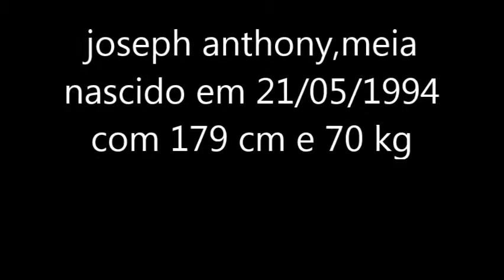joseph anthony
joseph anthony, Brazilian athlete with dual nationality, born 21/05/1994 plays mid attacker, left and right winger, locomotor, with 179 cm height and 70 kg weight, very fast and has good vision of the game.